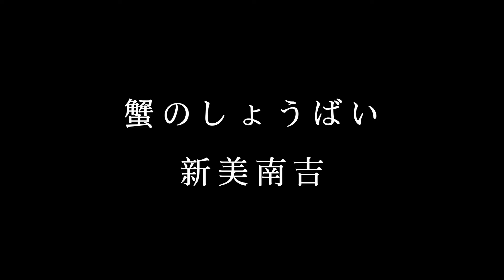【朗読】「蟹のしょうばい」新美南吉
「蟹のしょうばい」新美南吉
底本：「ごんぎつね　新美南吉童話作品集1」てのり文庫、大日本図書
　　　1988（昭和63）年7月8日第1刷発行
底本の親本：「校定　新美南吉全集」大日本図書